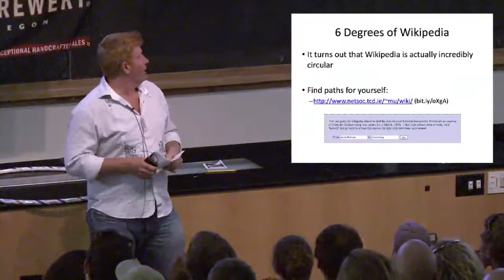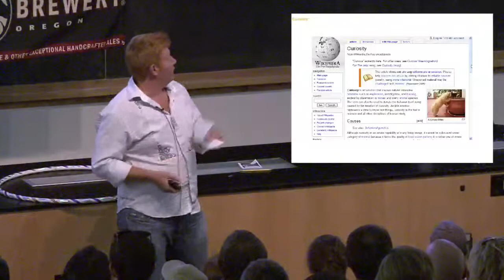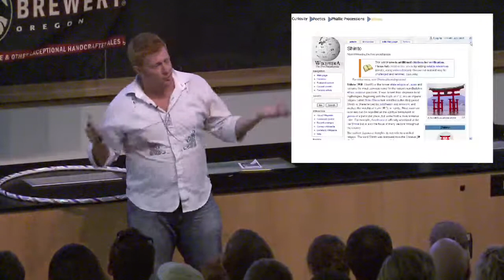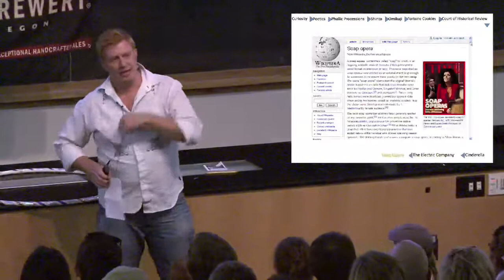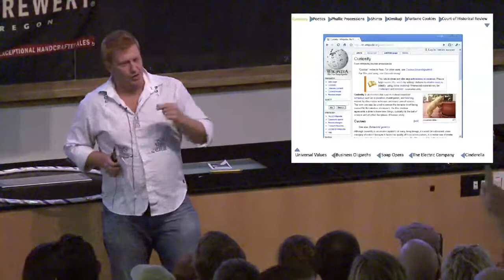On Curiosity - Neil Robertson